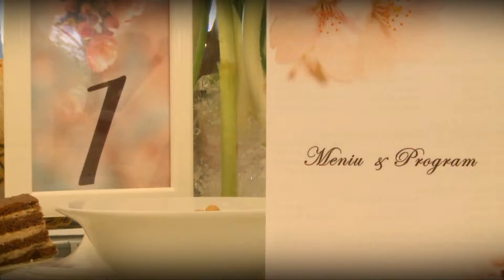Nunta Lidia & Jonathan - Clip I DO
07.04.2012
Lidia & Jonathan doi oameni superbi. Un eveniment din care am invatat multe. Ii multumesc lui Jonathan in mod special pentru colaborare. Jonathan a aratat ca stie ce vrea de la viata si la interviuri a aratat un adevarat talent oratoricesc. O nunta cu de toate: invitati multi, vreme frumoasa, interviuri, lampioane. Multumesc si Lidiei pentru toata intelegerea. Un lucru invatat din acest eveniment este ca intotdeauna trebuie sa fii pregatit pentru orice situatie. Dimineata cand am ajuns la Lidia in camera unde se aranja, era bezna nu puteam filma face poze si aproape ca nici machia. Aveam intamplator in prortbagajul masinii o trusa de lumini si asa am salvat 30% din filmare. Toata filmarea de acasa era ratata daca nu aveam lumina. Eveniment filmat cu doua Sony Fx1.